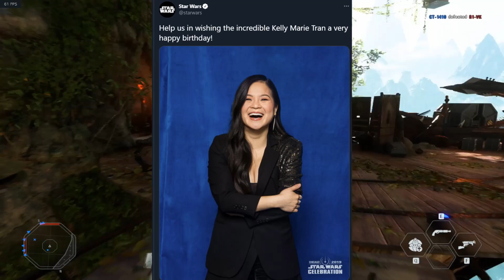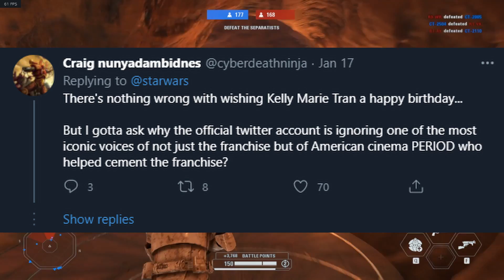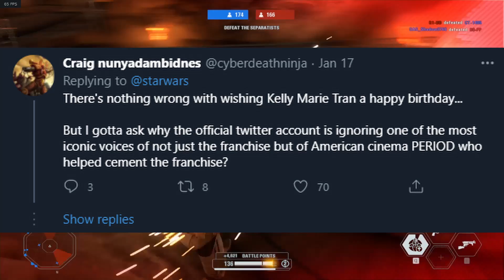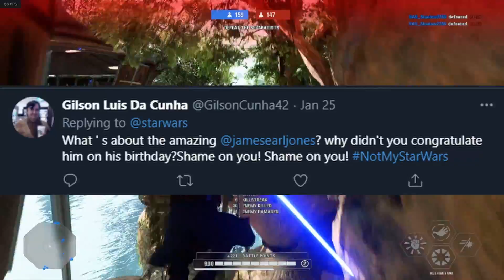The Official Star Wars Twitter Account Disrespected James Earl Jones..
In today's video I talk about the official Star Wars Twitter account disrespecting James Earl Jones. One thing I forgot to mention in this video is that James turned 90. That's a huge thing that should be celebrated. Especially for James Earl Jones. James is probably one of the most accomplished and legendary actors of all time, and when it comes to Star Wars, he's done a lot for the franchise. He was the voice of Darth Vader and added so much to the character. Without James Earl Jones, Darth Vader would be nothing, But he made Vader one of the greatest villains of all time. So since the official Star Wars Twitter account won't wish him a happy birthday, then I will. Happy birthday James.